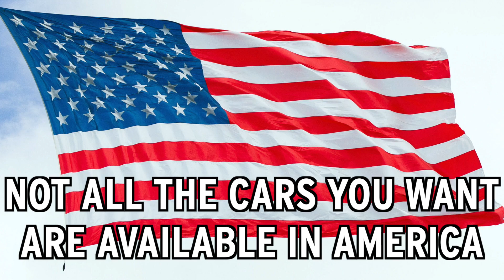Top Models That Manufacturers Should Sell In The U.S.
There are a number of vehicles that manufacturers — even American ones like Ford — don’t sell in the states. NESN Fuel's Rachel Holt gives you a few vehicles that we would like to see sold in the U.S. For more

Produce by Marc DiBenedetto